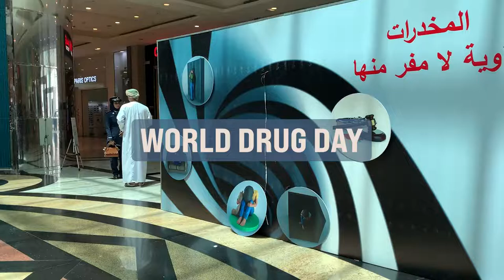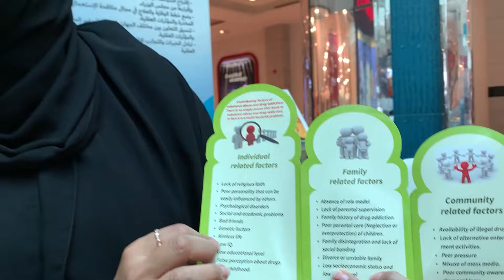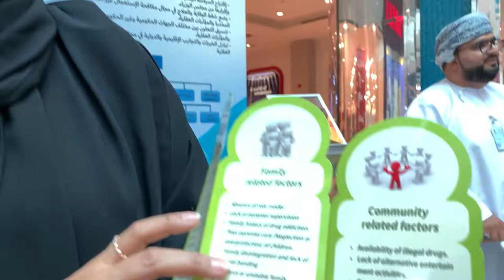World Drug Day observed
World Drug Day is being observed by the National Committee for Narcotics and Psychotropic Substances in coordination with Royal Oman Police at Muscat Grand Mall.